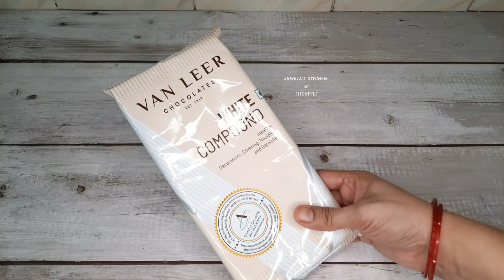बचे हुए चीजों से बनाओ ये महंगा केक chocolate mini cake | gift hamper cake recipe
Moist Chocolate Peanut Butter cake recipe - Cake in 5 minutes! Easy Cake recipe to make at home!

ऐसे Cake Topper के साथ अपने Cake को स्पेशल बनाओ | Pineapple Cake | Eggless Pineapple Cake Recipe

Whipping Cream जुड़े सारे सवालों के जवाब | How to Make Whipped Cream for Cake | Whipped Cream

Hello everyone mai Shweta .
Aaj mai aapke liye le kar aai hoon Chocolate Garnishing kaise banayen

Query Solved;
chocolate cake
strawberry cake
chocolate strawberry cake
entremet cake
bonbon
bonbon Chocolate
kunafa Chocolate
entremet recipe
shweta
shweta's cake recipe
rakhi hamper
rakhi gift hamper
rakhi
cake
rakhi hampers
hamper
gift hamper
hampers
cakes
rakhi gift
rakhi gifts
gifts hampers
rakshabandhan hamper gift
rakhi tyohar
best rakhi gifts
rakhihampers